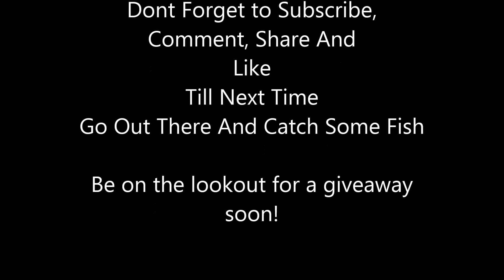Reel Love Bass Fishing Tournament - (Spring, TX)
Went out to fish a local bank fishing tournament with Reel Love Bass Fishing.  The tourney winner had to have the 3 biggest fish stringer.  I landed 3 bass but one was under the 14" minimum length and lost 2 bass at the end.  That's the way fishing goes sometimes.  All in all I had a wonderful time fishing and getting out to compete against some local Houston area anglers.  I had a total weight of 4.33 not enough for the top 3 spots.  The video doesnt have my hooksets as I forgot to delete my memory card and had already started recording once I noticed so didn't want to use up my memory and kept turning the camera off.  Sorry for that, although hope you enjoy it.  Till next time go out there and catch some fish.